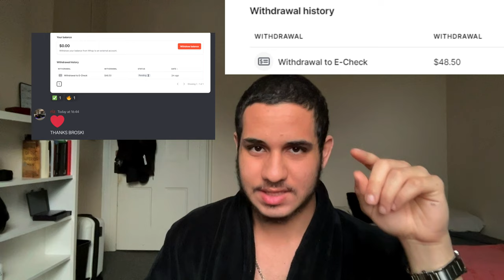how to ACTUALLY get RICH quick